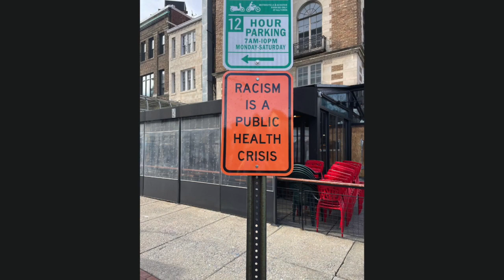washington dc apartment hunting — $2,000 or less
Washington DC apartment hunting

I guess now is as good a time as any to announce that I am moving to Washington, DC in March.

I can share more details about why I’m moving later, because there’s a lot to say about it, and San Diego has become my adopted hometown after living here for nine years.

More about the move later. For now, here is an HGTV-knockoff video I made about my apartment hunting trip because I am extra….

📸 instagram ↠ @heymollyb
📸 From Molly With Love instagram ↠ @frommollywithlove
🕐 TikTok ↠ @heymollyb
🐦 twitter ↠ @heymollyb